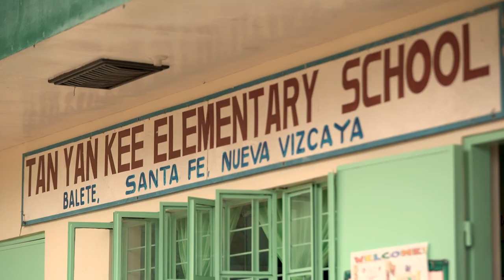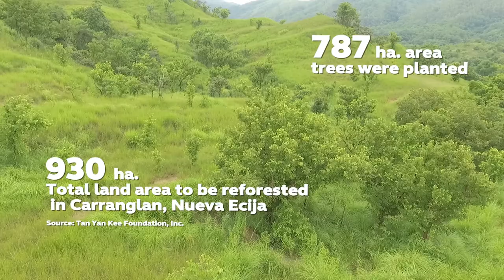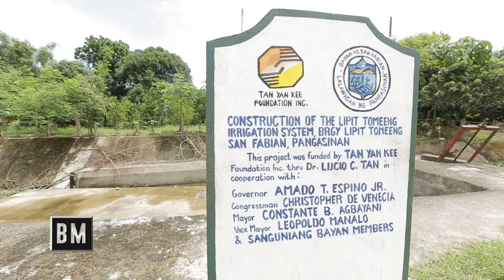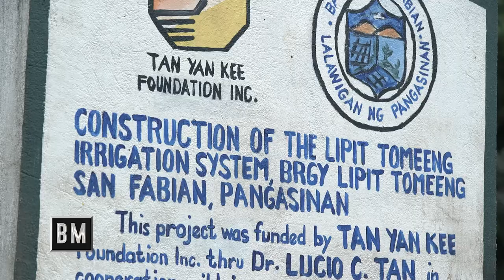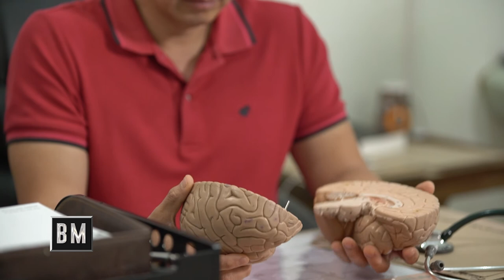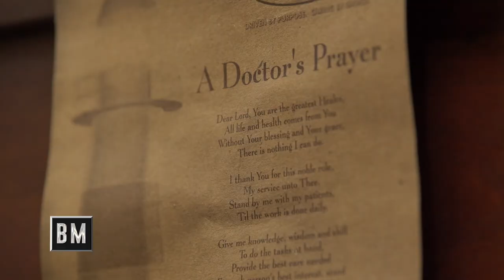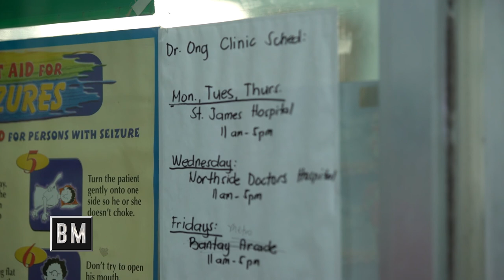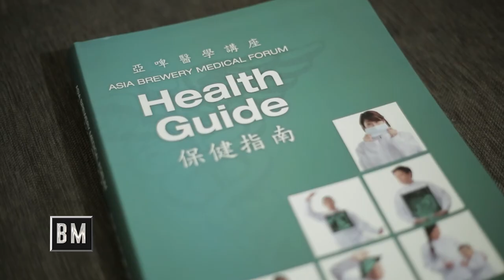Giving Back to the Filipinos: a legacy of Dr. Lucio Sy Tan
As per Department of Environment and Natural Resources, we only have 4 million hectares of forest left from the previous 21 million hectares during the 1900's. And we are now suffering and bearing the consequences of that. Climate change is happening, stronger typhoons, massive flooding, longer seasons of drought are just some of them.

One foundation, the Tan Yan Kee Foundation Inc. aims to make a change by planting 15 million native trees in 10 hectares all across the country in about 10 years. This will greatly improve the flora and fauna of the Philippines, bring back good air quality, balance biodiversity, provide food and reforest the country. They also provide livelihood to local farmers as well. This is their Dr. Lucio Sy Tan Legacy Forest Project.

One more way the Tan Yan Kee Foundation Inc. is helping out is by giving opportunities to some Filipinos get further studies. They have the TYKFI -ABI Medical Specialty Scholarship Program wherein they partnered with Asia Brewery Inc. in giving scholarships to aspiring doctors. They have sponsored some doctors to study abroad and to enhance their skills and knowledge. And now, these doctors are giving back by serving their fellow Filipinos as well. As they say, the reward of helping their fellow Filipinos is truly fullfiling.